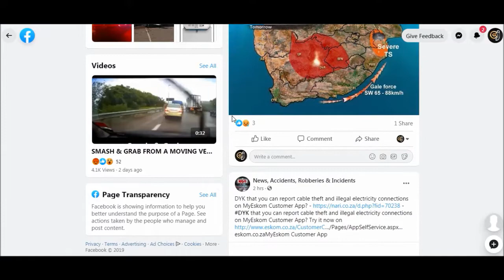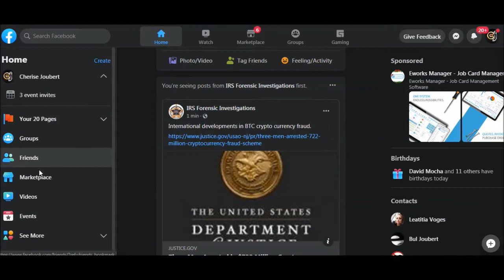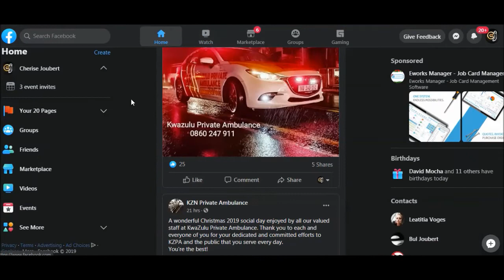Sneak Peek at the New Facebook Layout & Design 2020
ABOUT NARI CHANNEL
What's New on our Channel?
We will continue to show you real-life incidents like in the past but with added value.

Our videos include an informative and educational section where we will point out specific actions from the video and what you can do to avoid it from happening to you.

OUR MAIN FOCUS AND OBJECTIVE:
Our Main Mission and Objective is to Keep you Informed 24/7 on what is going on around your neighbourhood with up to date information on the latest trends.

As law-abiding citizens we have to educate ourselves all the time on how criminals operate, the latest methods of approaching victims and so forth. Most importantly, we aim to be as informative as possible on how to avoid certain incidents.

You don't always have to learn from your own mistakes BUT rather from the mistakes others have made. The Safety of you & your Loved ones is your Responsibility.